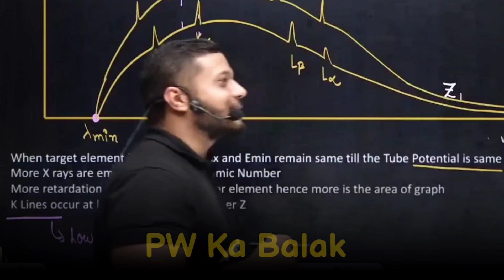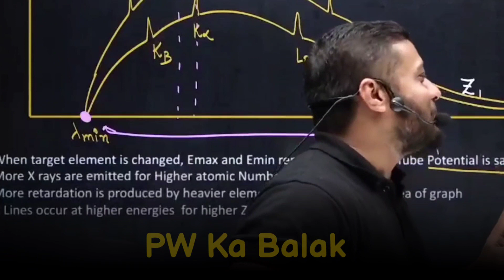Same As Gravitation | Rajwant Sir Funny | Rajwant Sir Comedy |PW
Same As Gravitation | Rajwant Sir Funny | Rajwant Sir Comedy| Physicswallah| Same As Gravitation Rajwant Sir

 |RJ Sir|Rajwant Sir| Rajwant Sir OP

 |Physicswallah

 | Rajwant Sir Funny | Rajwant Sir OP

|Rajwant Sir |Rajwant Sir Funny | Rajwant Sir Comedy |PW Moments

PW Motivation,
PW Talks,  ashish sir Lakshya Batch
PW Fantube,